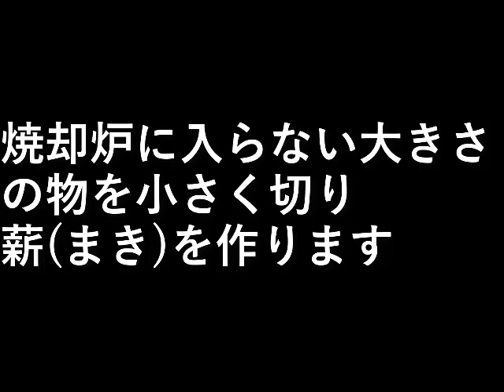薪作り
焼却炉に入らない大きさの物を小さく切り、
薪(まき)を作ります。

設備屋の適当田舎暮らし